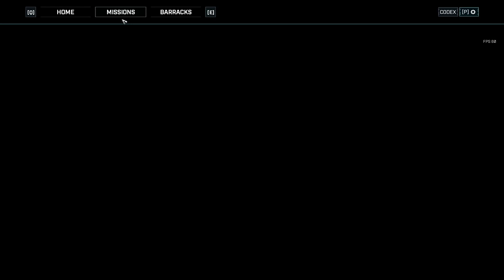Shai Plays Gears Tactics - Part 9